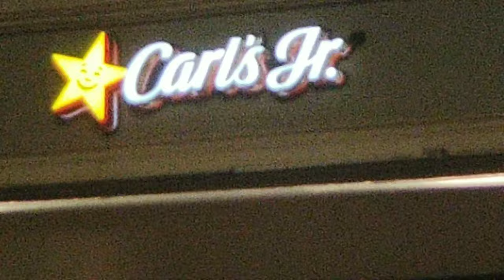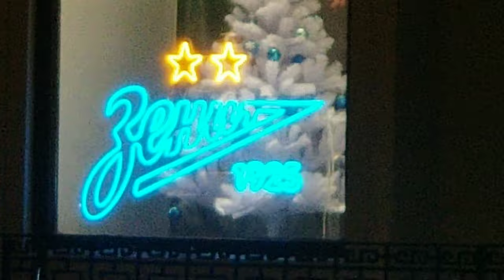New Year's Illumination Today. Watch to the end the best views of evening St. Petersburg.